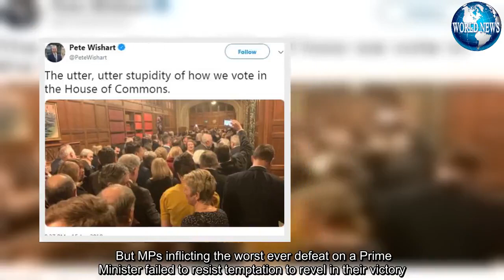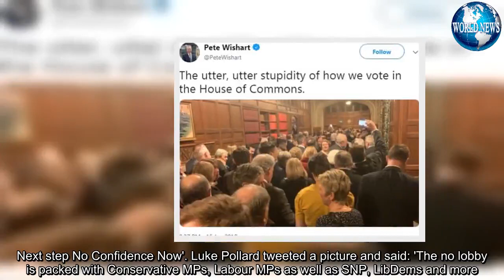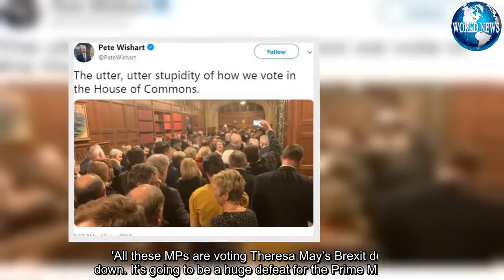World News - MPs flout ban on taking pictures inside the Commons during Brexit vote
MPs flouted a ban on taking photographs inside the Commons last night to give a glimpse of the revolt against Theresa May's Brexit deal. A raft of Labour MPs gleefully took photographs while inside the 'No' lobby alongside 118 Tory rebels.Publishing photographs taken inside Parliament is generally banned on security grounds. But MPs inflicting the worst ever defeat on a Prime Minister failed to resist temptation to revel in their victory.   Other Labour MPs tweeting images included Debbie Abrahams, Faisal Rashid and Thelma Walker - though some deleted their posts later   Not to be left, SNP vetran Pete Wishart tweeted his own image with the caption: 'The utter, utter stupidity of how we vote in the House of Commons.'  Lloyd Russell-Moyle - who seized the mace during the Brexit debates - posted a picture and added: 'In the no voting lobby to vote against this deal. I’ve rarely seen it this full. May has united the Commons against her and her deal. Next step No Confidence Now'. Luke Pollard tweeted a picture and said: 'The no lobby is packed with Conservative MPs, Labour MPs as well as SNP, LibDems and more.'All these MPs are voting Theresa May’s Brexit deal down. It’s going to be a huge defeat for the Prime Minister.'Other Labour MPs tweeting images included Debbie Abrahams, Faisal Rashid and Thelma Walker - though some deleted their posts later. Not to be left, SNP veteran Pete Wishart tweeted his own image with the caption: 'The utter, utter stupidity of how we vote in the House of Commons.'The scenes emerged because of how MPs are required to vote in the House of Commons.When a division is called MPs have to physically walk through either the Aye or No lobby to cast their vote.